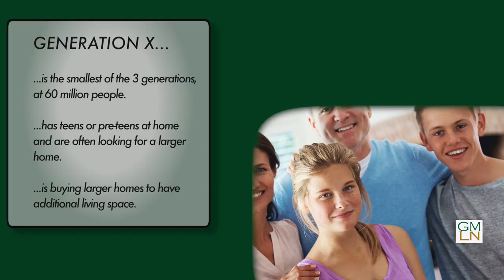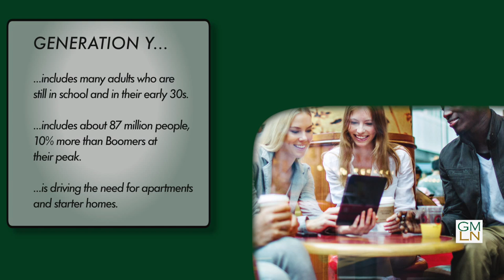Ridgewood Park: An Introduction (1 of 14)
In this series of videos, the developers of the subdivision Ridgewood Park in Henrico County VA discuss the processes and procedures necessary to build a modern subdivision.

Transcript of Part 1.

Hi. I'm Ned Massie, president of Grant Massie. In the movies and TV shows, the villains invariably are developers, yet developers provide a very important service to our society. This was driven home to me some years ago when my eldest daughter over dinner one night when we were discussing a land development that I was doing, asked me, "Dad, how can you rape the earth?" My reply to her was I was not raping the earth I was building a community where families could buy homes and raise their children.
 There are several facts about the new housing industry that are not well known. The first is that in the United States approximately 4 million babies are born every year and about 18 to 20 years later they want to live someplace other than with their parents. The second is that every year approximately 1 to 2 million homes get demolished. That housing stock has to be replaced in order for us to be able to meet the needs of our society. The third is that in the life cycle of American families there's a change in the type of housing need.
 For example in the current housing market there are 3 generations that are active. The boomer generation which I'm a member has raised their families, they're living in a larger home and are looking to downsize. The boomer generation used to be the largest generation of about 80 million Americans, but today there's about 77 million of us. Life is a fatal experience.
 The next generation is Generation X. They are the smallest of the three generations at about 60 million. This is the generation that has children at home that are in teenage years or approaching teenage years and need a little bit larger home. They're the ones that are buying those larger houses in order to have additional space for their families.
 The third generation that's active is Generation Y. Generation Y is still in school, but some of them have come out, they're into their early 30s. There's about 87 million of them. They're the largest generation of Americans ever. They're about 10% larger than we boomers were when we were at our peak. They are the generation that is driving the need for apartments and for starter homes.
 Today I am joined by two gentlemen who are experts in their craft of building subdivisions and building homes. Darin Smouse who is the owner of Virginia Development Services, and Pat LeGault who is the president and owner of LeGault Homes. They've worked with me to develop a community called Ridgewood Park which we are going to use as our conversation focal point today in order to discuss land development and the new housing market. Welcome, gentlemen. Thank you for joining me.